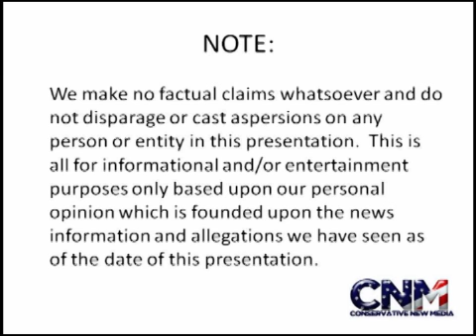Australia Collar Bomb Hoax Suspect Arrested In The USA -- Report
UPDATE II: "Australian 'collar bomb' suspect ordered detained"

UPDATE: Suspect has reportedly been identified as Paul "Doug" Peters

"Central Coast man reportedly arrested over Madeleine Pulver collar bomb case" (Paul "Doug" Peters thought to be from Copacabana or Avoca Beach, Australia)

According to several reports, a man has been arrested in or near Louisville, Kentucky (in the USA) as a suspect in the bogus "collar bomb" incident that took place near Sydney, Australia in early August of 2011.

Read more about this story:

"Man arrested in US over Australia collar bomb hoax"

"Suspicious device attached to Sydney teenager Madeleine Pulver was part of 'elaborate hoax'" (original story)

Note: AeroGolf is sponsoring our new videos, such as this one, on our YouTube channel for the month of August 2011. AeroGolf is paying me (John D. Villarreal) for this sponsorship/promotional consideration and videos we create about AeroGolf and their products.  However, I own all such sponsored videos and CNM has editorial control over all these videos.   Cedar Joiner of AeroGolf is also my cousin.  Each individual speaker's opinion is solely his or her own.  Our opinions expressed in the video are our true opinions.